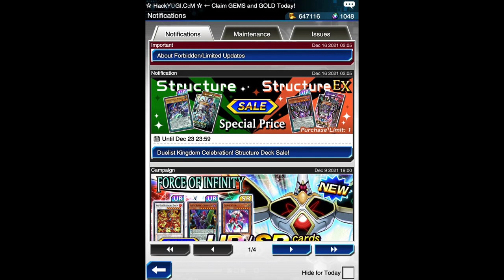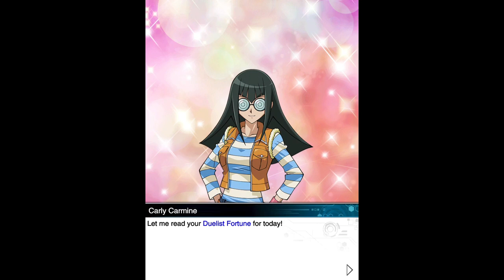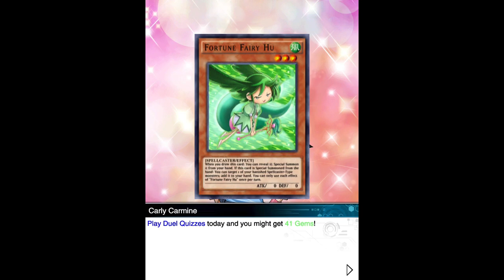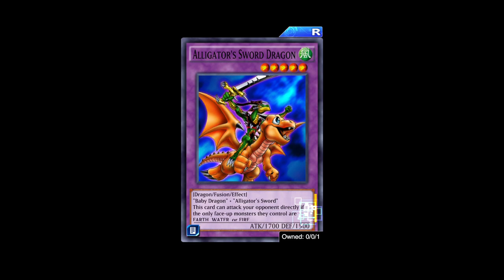Yu-Gi-Oh Duel Links Part 101